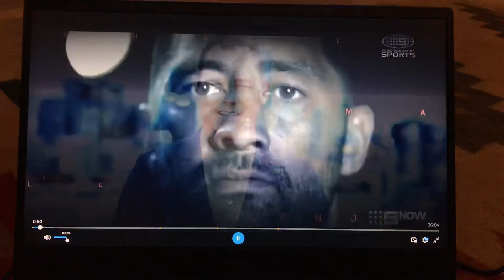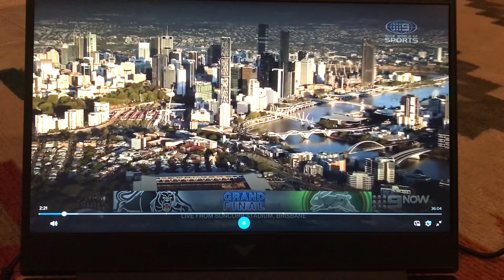NRL 2021 Grand Final opening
Opening to the 2021 NRL Grand Final on Channel 9